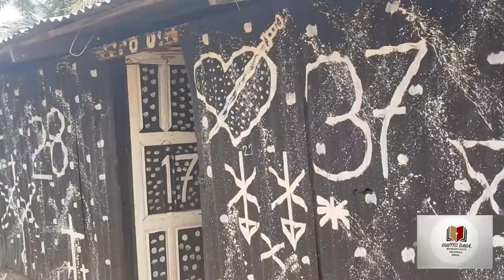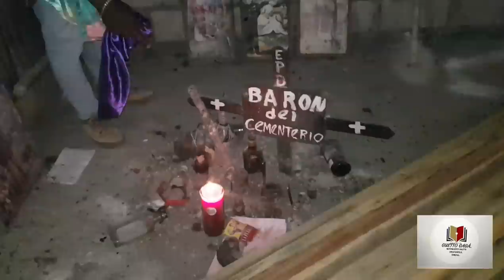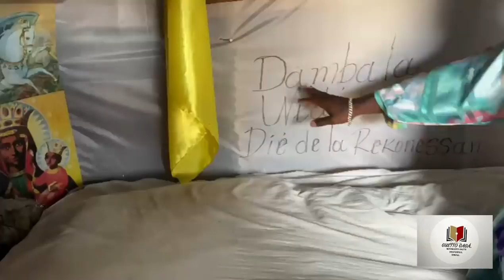Entrevista Hougan Carlos Bossou. Viajo a Haiti hacer negocio con el diblo pra hacerse millonario 🤑